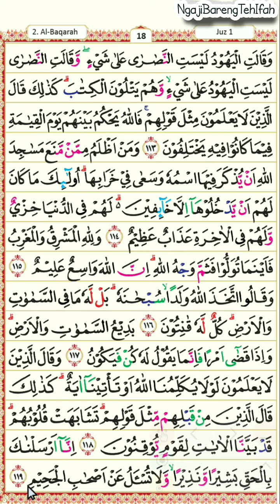Tadarrus albaqoroh juz 1 halaman 17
lanjutan tadarrus alquran suroh albaqoroh juz halaman 17...

terimakasih 🙏kepada  sahabat semua yang sudah klik video ini..semoga menjadi ladang pahala ..amiiin 🤲